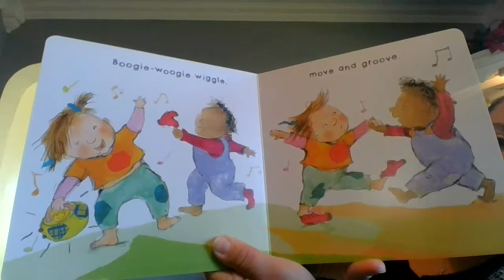Ms. Fisher reading Amazing Me, A book about dancing